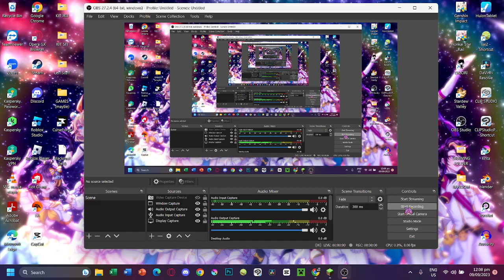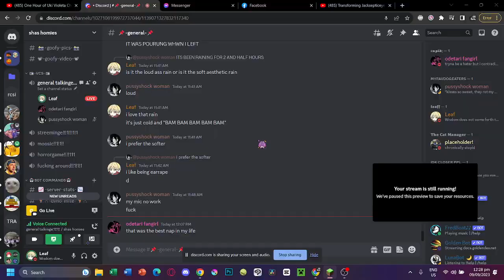minecraft but new world yeah | part 4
@don._key is gay